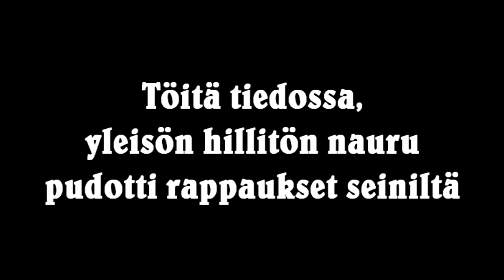Jukka Puotila Vanha Alasin Sysmä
Jukka Puotilan hillitön esitys sai yleisön hillittömän naurun seurauksena rappaukset putoilemaan seiniltä.